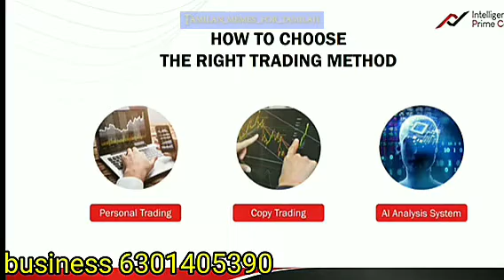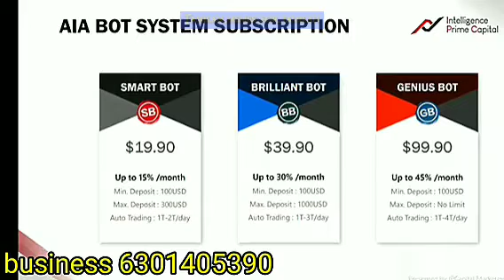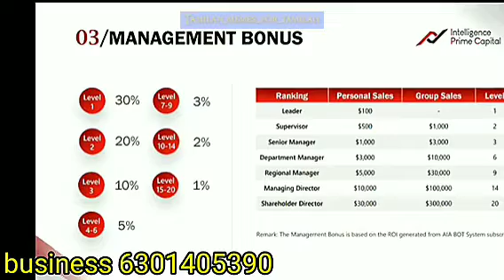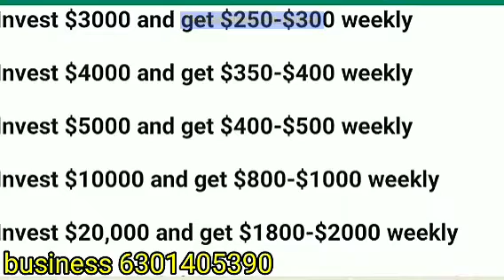IPC BUSINESS PLAN IN TELUGU || FUTURE OF FINTECH AND FOREX TRADING